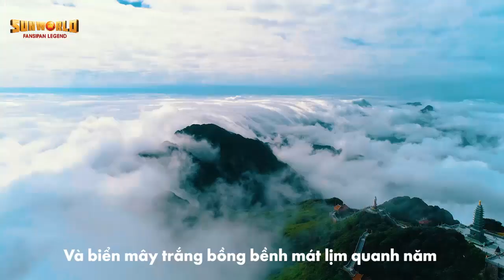ĐÓN ĐÔNG TRÊN NÓC NHÀ ĐỒNG DƯƠNG GIỮA MÙA HÈ NÀY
Lạc giữa thung lũng hoa hồng lớn nhất Việt Nam và đồi hoa tím nên thơ
Đắm chìm trong màu xanh biếc của Rừng Hoàng Liên Sơn hùng vỹ
Đừng bỏ qua những ưu đãi cực lớn tại Sun World Fansipan Legend:
Combo du lịch 3N2Đ hoặc 2N1Đ trọn gói bao gồm: di chuyển - lưu trú - vui chơi giải trí, tiết kiệm lên đến 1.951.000 VND.
Du khách toàn quốc: Tặng ngay 250.000 VND khi mua vé cáp treo Fansipan (áp dụng đến 15/07/2020) với giá vé nay chỉ còn 500k/vé.
Du khách 6 tỉnh Tây Bắc (Lào Cai, Lai Châu, Sơn La, Điện Biên, Yên Bái, Hòa Bình) vé cáp treo chỉ 300.000 VND/người lớn (áp dụng đến 28/06/2020).
Thỏa thích thưởng thức đặc sản Tây Bắc thơm ngon, hấp dẫn tại Nhà hàng Vân Sam (Tầng 2 - ga đi cáp treo Hoàng Liên): chỉ với 170K/người lớn, 135K/trẻ em tặng kèm 01 đồ uống.
Quá nhiều ưu đãi phải không nào. Còn chờ gì mà không xách balo đi Fansipan ngay thôi!